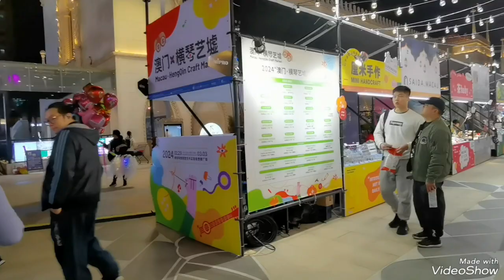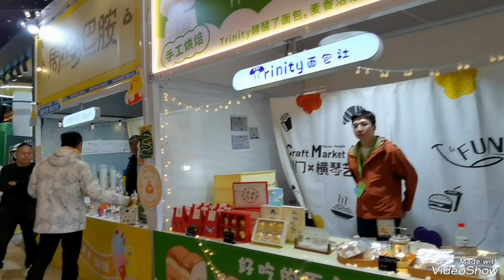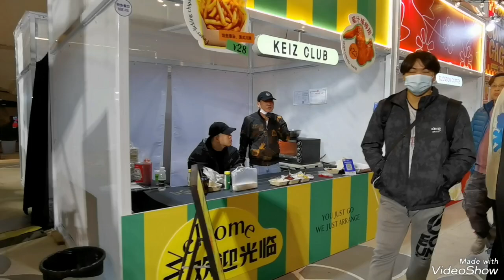🇨🇳🤡2024澳門x橫琴藝墟勵駿龐都廣場文創手作市集娛樂 Macau Hengqin Craft Market Ponto Legend Plaza Handcraft Lijun Pandu